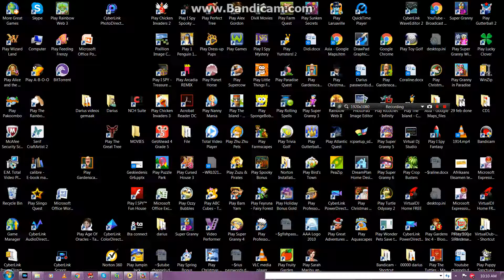Granny in paradise lv 70 - 74